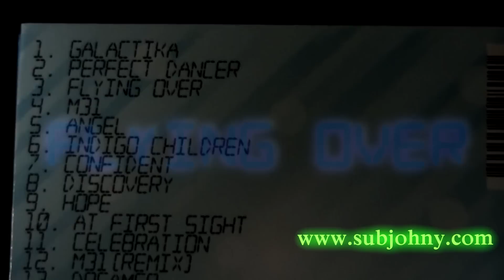"At First Sight" Music CD review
Subjohny "At First Sight"